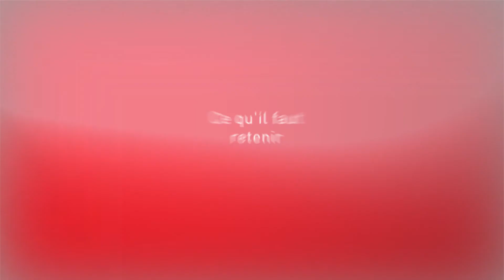ADP Social Infos - Régime social des stock-options - Déc. 2012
Tous les mois, retrouvez l'actualité sociale décryptée grâce à l'émission ADP Social Infos.
A la Une en décembre : Le régime social des stock-options et actions gratuites attribuées
Comme chaque mois, nous vous proposons de décrypter l'actualité sociale dans la loi et les conséquences dans votre entreprise.
Le renforcement de la position des stock-options et actions gratuites attribuées constitue pour l'état un moyen de réguler les inégalités salariales. Quelles sont les conséquences de ce renforcement sur le régime social de ces éléments ?
Avec Abdelkader BERRAMDAME
A propos d'ADP
Automatic Data Processing (NASDAQ: ADP) est avec 10 milliards de dollars de chiffre d'affaires et 570.000 clients, l'un des principaux leaders mondiaux de solutions de services et d'externalisation aux entreprises.
Bénéficiant d'une expérience de plus de 60 ans, ADP propose une large gamme de services en matière de gestion des Ressources Humaines, de paie et de gestion des Temps.
ADP accompagne les entreprises de toutes tailles et de tous secteurs d'activité quelle que soient leur implantation, locale, nationale ou internationale.
En France le groupe ADP compte 2.260 salariés répartis sur 11 sites régionaux pour servir 10.300 clients représentant 2,5 millions de salariés.